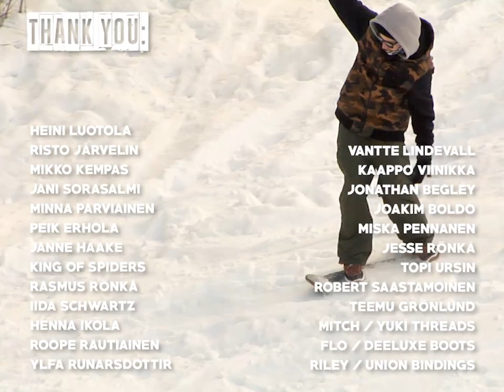DUETTO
Snackbreak presents Duetto - a winter well spent in Helsinki and Tampere.

Supported by Yuki Threads, Union Binding Company and Deeluxe Boots

Featuring Tommi Ollikainen and Joonas Eloranta

Filmed and edited by Tommi Ollikainen and Joonas Eloranta

Guest appearance by Rasmus Rönkä, Heini Luotola, Jesse Rönkä and Mikko Kempas

Assisting cinematography by Heini Luotola and Tuukka Korhonen

Super 8 footage by Risto Järvelin

Graphics by Iida Schwartz

Soundtrack by Tommi Ollikainen, Joonas Eloranta and King of Spiders

Mastering by Peik Erhola and Janne Haake

Long live Snackbreak